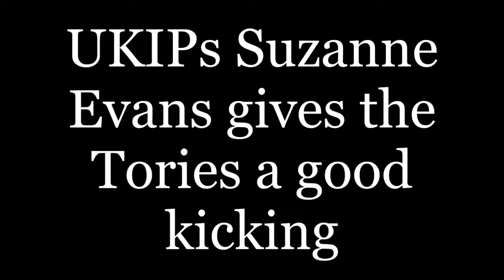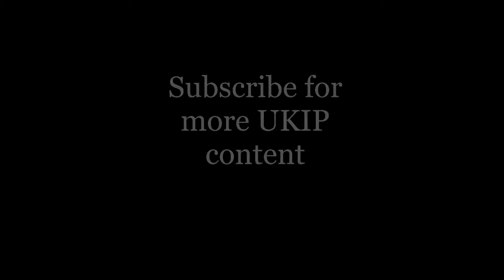UKIPs Suzanne Evans gives the Tories a good kicking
Under Section 30(2), fair dealing using any work for the purpose of reporting current events, with sufficient acknowledgement, is a valid exception to copyright. Photographs are excluded, however; Cornish, Llewelyn and Aplin write that this is "in order to preserve the full value of holding a unique visual record of some person or event" (21ST NOV 2014) Subscribe for more UKIP content.